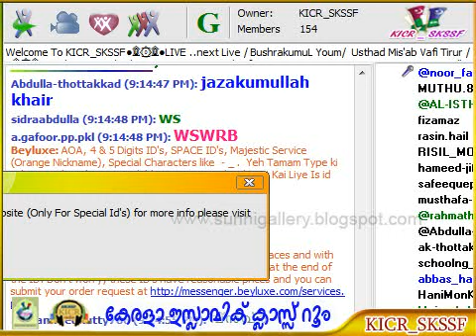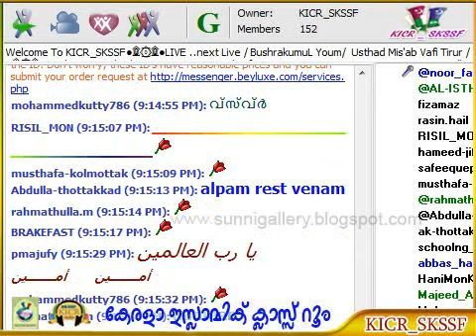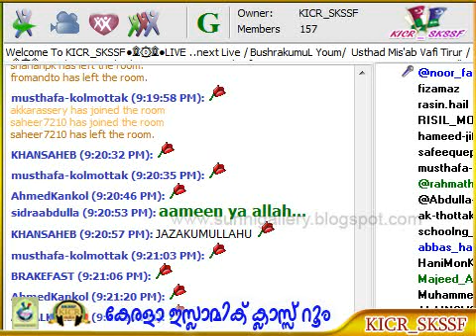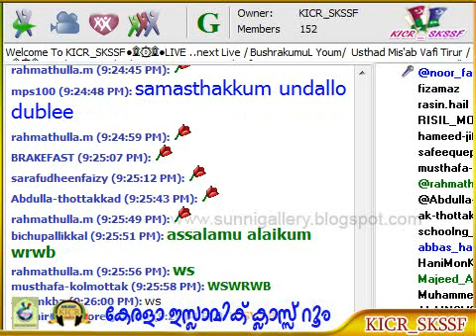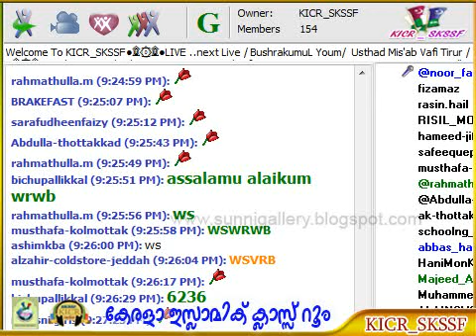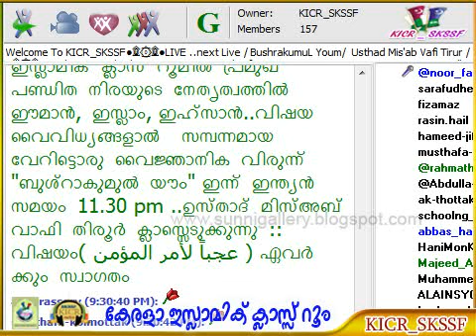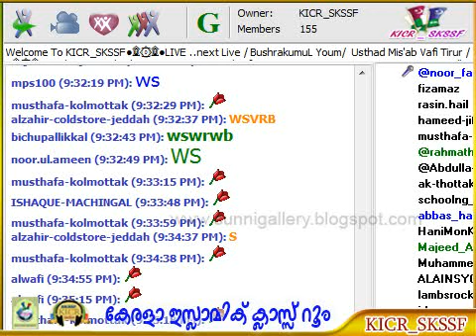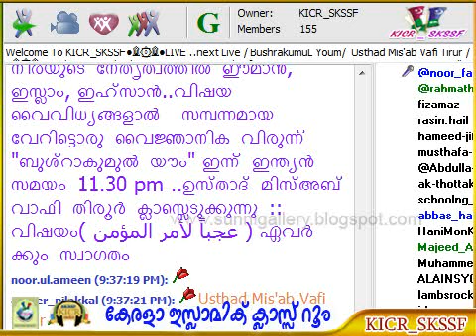Fiqh Samshaya Nivaranam 28 08